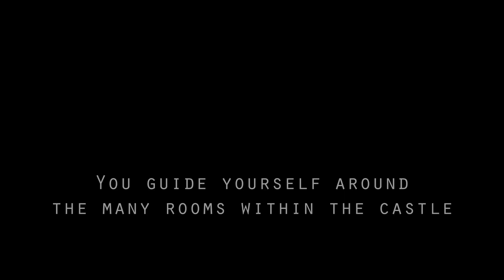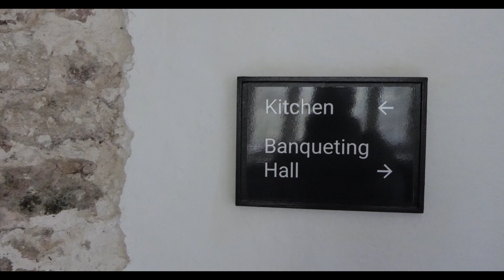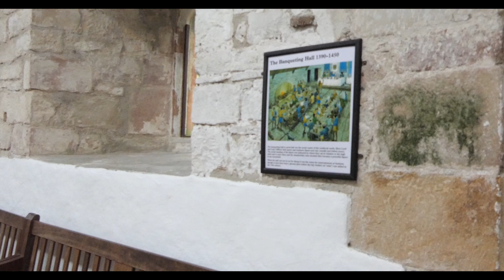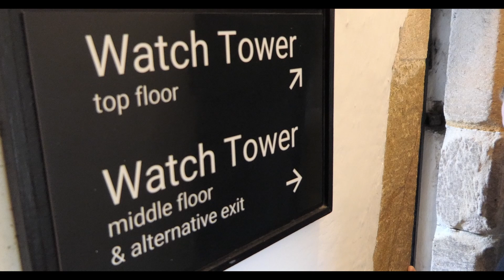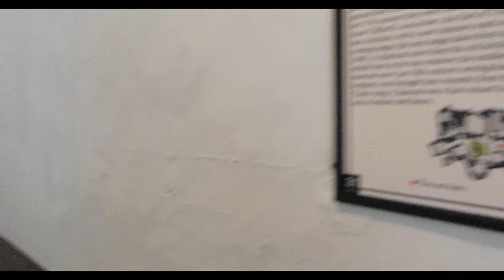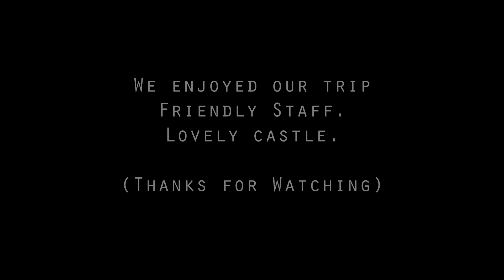Skipton Castle (2024)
Took a trip to Skipton Castle. Lovely place.
I thought id put this video together for you.